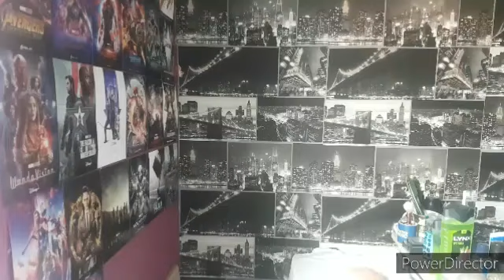TORCHWOOD REBORN SR6 EP2 DAY OF THE LIVING DEAD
the torchwood team face off with spiders coming from peoples dead bodies